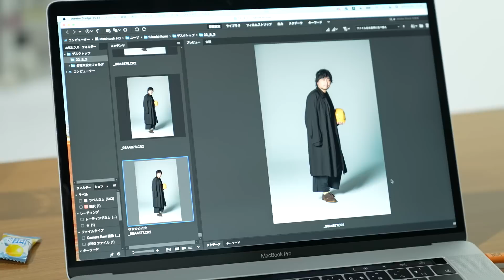オリジナルTVアニメ「THE MARGINAL SERVICE」メイキング映像～中村 悠一～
オリジナルTVアニメ「THE MARGINAL SERVICE」
2023年4月11日(火)から日本テレビほかにて放送開始！

ロビン・ティンバート役 中村さんのメイキング映像を公開！

■放送情報
日本テレビ　2023年4月11日より 毎週火曜25:29～
サンテレビ　2023年4月11日より 毎週火曜25:30～
KBS京都　　2023年4月11日より 毎週火曜25:30～
テレビ愛知　2023年4月11日より 毎週火曜25:30～
BS日テレ　　2023年4月12日より 毎週水曜24:30～
TVQ九州放送 2023年4月15日より 毎週土曜  6:30～
※放送日時は予告なく変更となる場合がございます。

ある日、地球はグレイ型エイリアンに襲われた。
エイリアンの攻撃になすすべもなく壊滅状態の航空自衛隊を救ったのは、実在するはずのない人間の顔を持つ“伝説上の生き物”だった。

国家はその事件で彼らが地球で共存していたことを初めて認識することとなり、彼らを≪境界人≫と呼び監視下においた。

そして数年後……移民や不可解なテロ事件が発生し、混沌とする世界にある機関が発足された。
それが≪マージナルサービス≫
≪境界人≫専門の犯罪を取り締まり、その存在を徹底的に隠蔽する機関である。

舞台はジャパン澁宿……
集められた精鋭たちがジャパンの誇り“ニッカポッカ”をまとい、日夜≪境界人≫と対峙しながら地球を守る物語である。

■スタッフ
原案：ジャパン境界人対策室
監督：迫井 政行
シリーズ構成：猪原 健太
キャラクターデザイン・総作画監督：小堺 能夫
美術デザイン・メカニカルデザイン：石口 十
境界人デザイン：橋本 浩一　とだま。
デザインワークス：あきづきりょう
グラフィックアート：荒木 宏文
美術監督：E-カエサル　渡辺 幸浩
色彩設定：小島 真喜子（studio.road）
撮影監督：花井 延昌（アニメフィルム）
編集：定松 剛
音楽：瀬尾 祐介（a.k.a Starving Trancer/Xceon）
音楽制作：ジラフキックスタジオ
音響監督：髙桑 一
音響効果：稲田 祐介
音響制作：dugout
アニメーション制作：Studio 3Hz

■キャスト
ブライアン・ナイトレイダー　宮野 真守
ゼノ・ストークス　　　　　　森川 智之
ボルツ・デクスター　　　　　杉田 智和
ロビン・ティンバート　　　　中村 悠一
ライラ・キャンディハート　　名塚 佳織
サイラス・N・空閑　　　　　 下野 紘
セオドア・トンプソン　　　　三木 眞一郎
ペック・デズモント　　　　　内山 昂輝
ラバー・スーツ　　　　　　　内田 雄馬

宮野 真守「Quiet explosion」（キングレコード）

内田 雄馬「Salt & Sugar」（キングレコード）